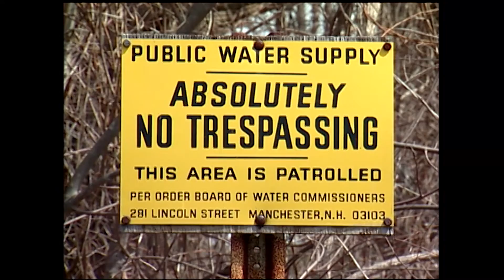Regulated Trapping in NH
Skilled trappers provide New Hampshire with important ecological and societal benefits, such as managing abundant furbearer populations, at no cost. This long-standing part of New Hampshire’s cultural heritage remains relevant and necessary today, preventing flooding damage by beavers, minimizing disease risks and providing critical tools for wildlife management.